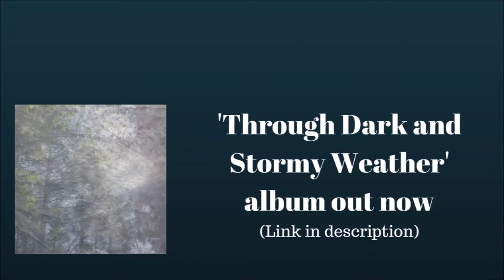O.M.C. - Everything Is so Dark Now | Chill Ambient Rock Instrumental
One of my personal favourites! It complements so many moods in my opinion...

Guitar played and recorded by Owen Verkin.
Produced, composed and mixed by Owen Verkin.

THANKS!